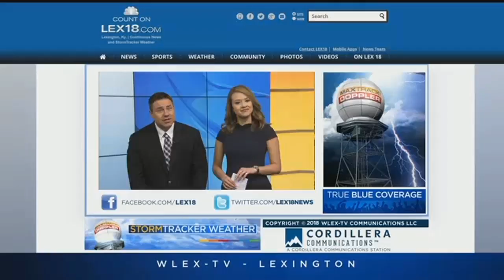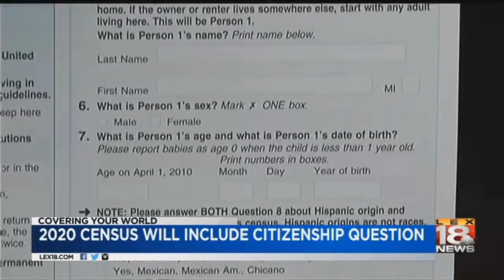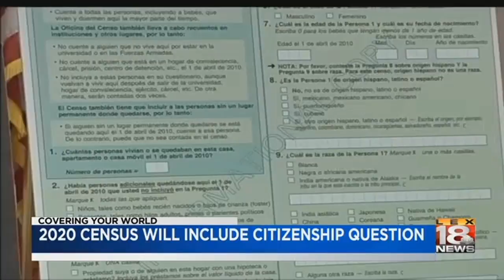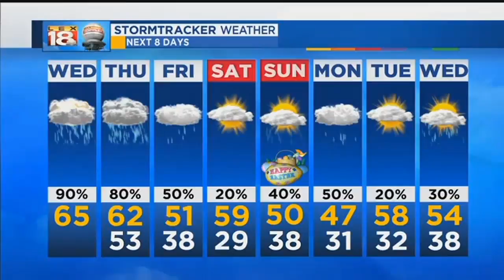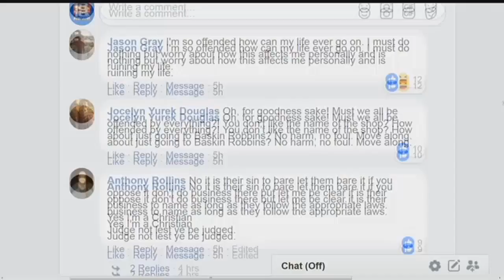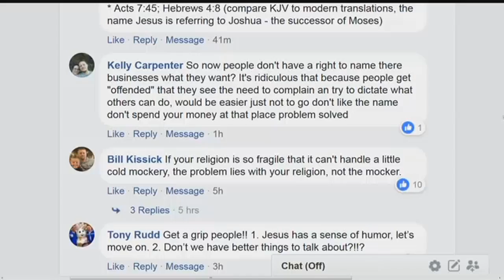Man Accused of Punching Officer